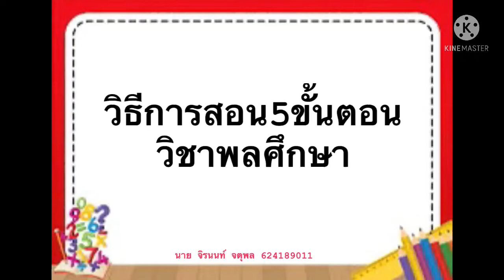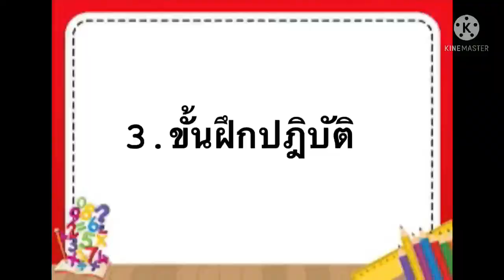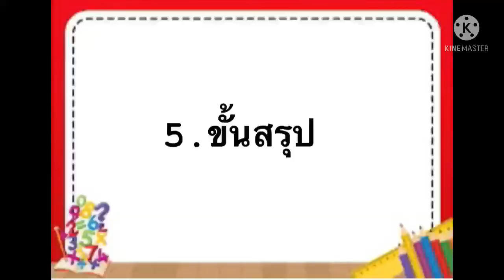5ขั้นสอน พลศึกษา